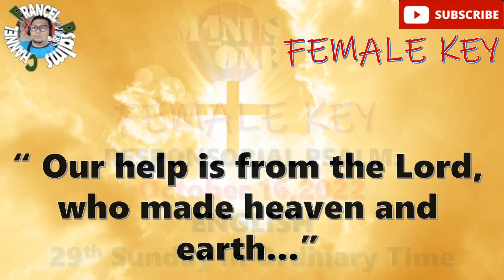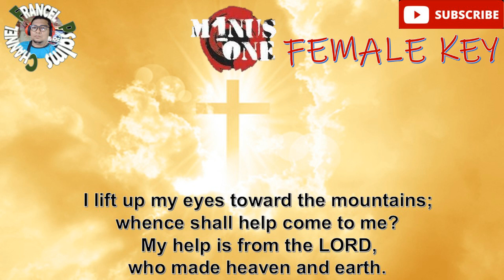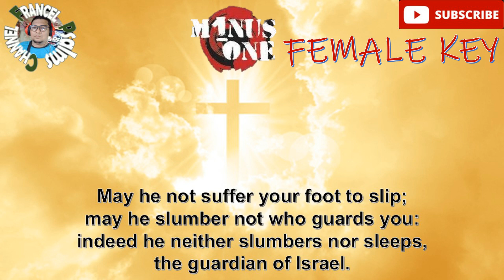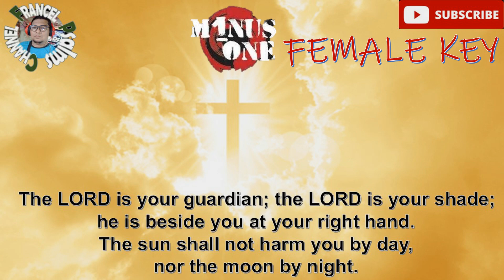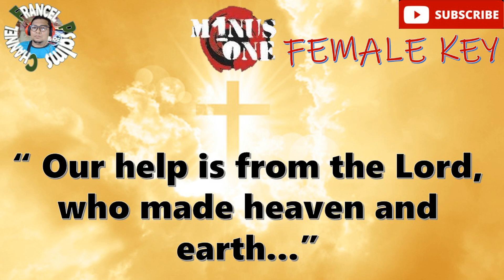FEMALE KEY!!! Responsorial Psalm- October 16, 2022- ENGLISH/ MINUS ONE/INSTRUMENTAL